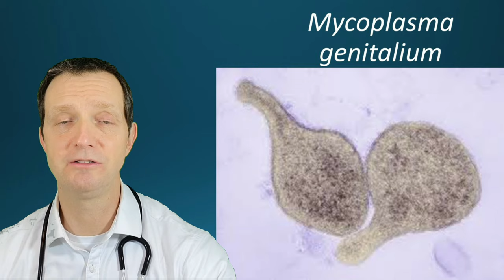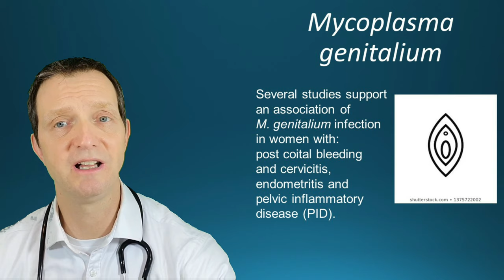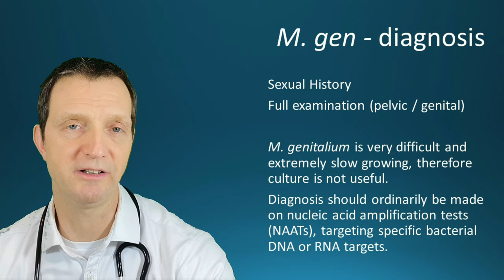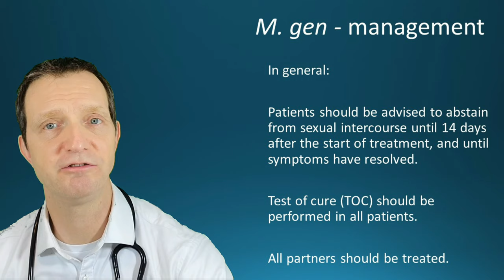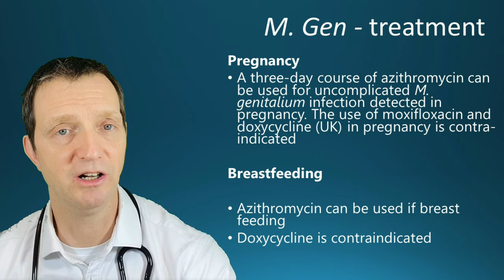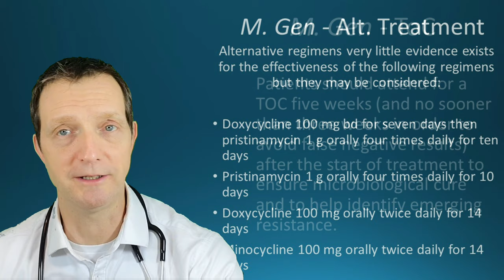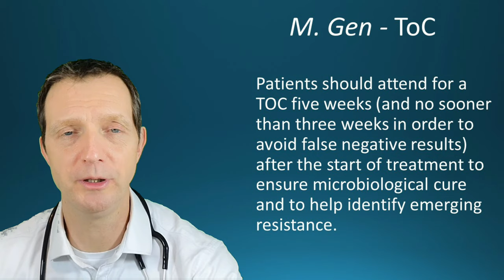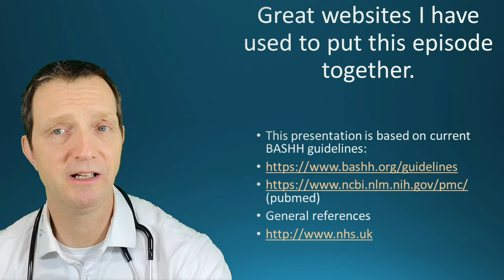Mycoplasma genitalium explained #47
If you found this video helpful and the advice I have given you useful.
Thank you for reading this message.

I hope you enjoy this video about mycoplasma genitalium, this is the 47th video of the explained series.

Mycoplasma genitalium (M gen) is the smallest known bacterium that can replicate itself. It typically invades the cells lining the genital and urinary tracts (epithelial cells) but has also been found in these cells in the rectum (end of the bowel) and lungs.

In a laboratory setting, it can take weeks or months to grow and humans can be infected for years. It is not known how long it takes for a person to become infected after they've been exposed to the bacteria.

Infection occurs through genital-to-genital or genital-to-rectal contact (mainly through unprotected sex). You're less likely to catch it through oral sex.

It is more common in people of non-white ethnicity, smokers, and those with a greater number of sexual partners. It is often present at the same time as other infections such as chlamydia. Rates are higher in young people of both sexes, and in older age groups of men. It is thought to affect 1% to 2% of the general population, and anywhere between 4% and 38% of people who attend STI clinics.

An MG infection often goes unnoticed, as most people have no symptoms.

Women can experience:

vaginal discharge
pelvic pain
bleeding after intercourse
bleeding between periods

In men symptoms include:

pain on urinating
discharge from the urethra (tube through which urine passes out of the penis)
penile irritation and pain

MG is diagnosed by carrying out a simple urine test or genital swab.

For men, tests are carried out on a urine sample collected first thing in the morning, when it's likely the urine is most concentrated with bacteria. For women, it's best to carry out swabs of the vulva, vagina and cervix.

People are advised to avoid sexual intercourse until they and their partner have been treated – ideally waiting until 5 weeks after the start of treatment, when a test has shown they are clear of the MG bacteria.

The following antibiotics are recommended by the BASHH:

azithromycin (one large dose or smaller doses over 3 to 5 days)
doxycycline for 7 days followed by azithromycin for 3 days
for difficult cases moxifloxacin for ~14 days is used

Global resistance to the most widely used antibiotic, azithromycin, has reached from 30% to 100%. This is estimated at 40% in the UK but this may be biased by reliance on data from STI clinics of people who have failed to respond to treatment. Moxifloxacin still works well in Europe, but resistance is increasing in Asia-Pacific where it is used more commonly. To prevent resistance occurring in Europe, moxifloxacin is used sparingly. With only doxycycline (which is effective in just 30% to 40% of cases) pristinamycin and minocycline left as alternative treatments for MG.

If you have symptoms - get checked out by your local sexual health clinic.
If you have no symptoms but change of partner then get a regular STI screen from your local sexual health center or from your local doctor.

Thank you and have good sexual health.

Bret